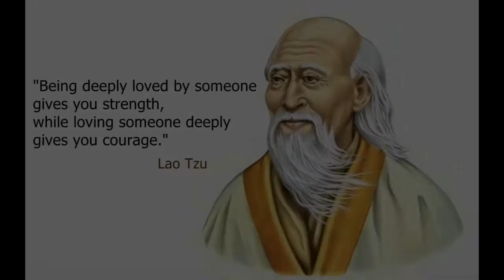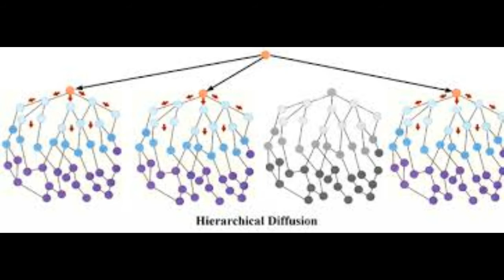Taoism Documentary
A Documentary about the Taoism Religion
Created By: Karen, Cassie, Lana and Paige
Human Geography AP Period 3
Audio: Ode of Wishing for Longevity